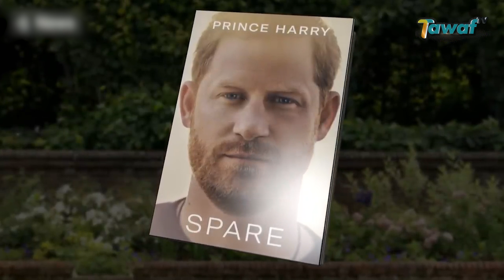Pangeran Harry Klaim Bunuh 25 Orang Afghanistan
Pangeran Harry, klaim membunuh 25 tentara Taliban saat bertugas militer di Afghanistan, antara 2007,2008 dan 2012,2013.  Dikutip dari The Telegraph, 5 Januari 2023, pengakuan tersebut disampaikan suami Meghan Markle, dalam memoarnya berjudul ‘Spare’.

Duke of Sussex mengaku tidak malu, telah melakukan itu. Menurut pria 38 tahun, hal tersebut dikarenakan, mereka bertanggung jawab atas kejadian 9,11. Bagi Pangeran Harry, melawan Taliban sama saja seperti membalas kejahatan.

Ia menyebut, korban-korbannya itu bukan manusia, melainkan bidak catur yang dikeluarkan dari papan.